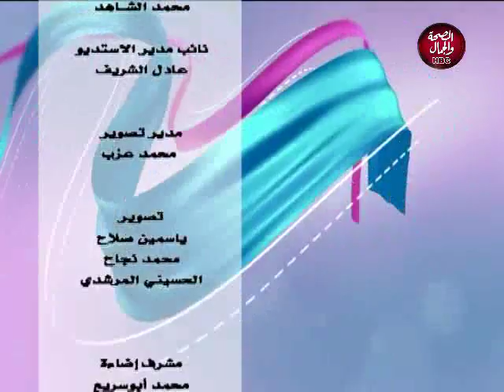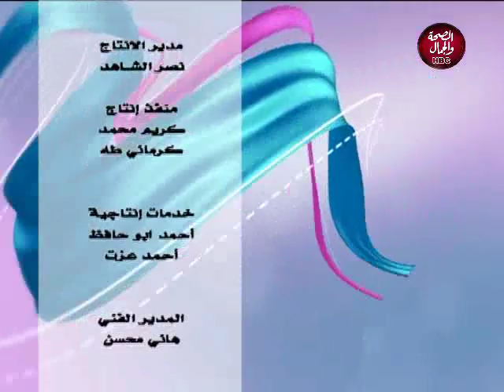حديث العاصمة | مشكلة سفر اللاعبين المصريين للخارج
تقديم | منير علم الدين